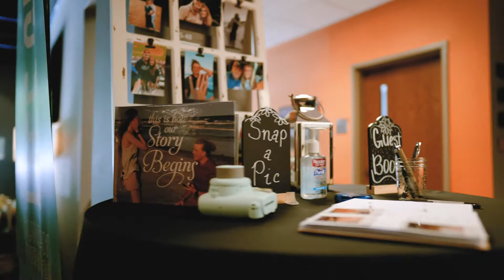Robert + Rachel | May 16th, 2020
Robert Wiley + Rachel Julian - May 16th, 2020
Gainesville, GA
Shot entirely on Sony Alpha Series